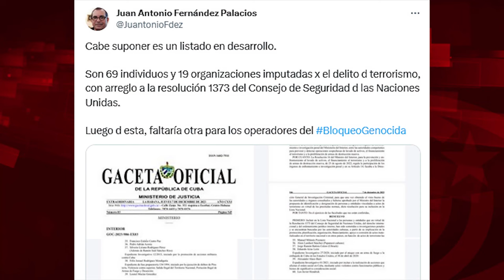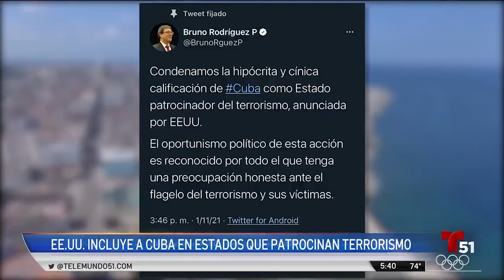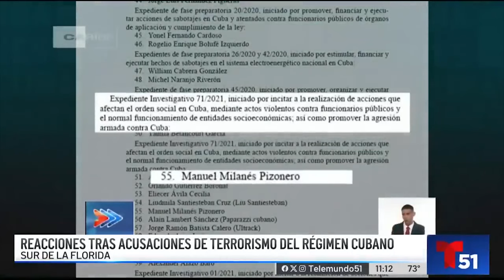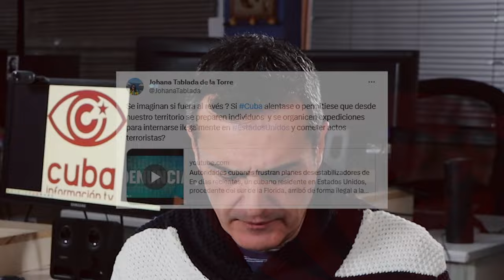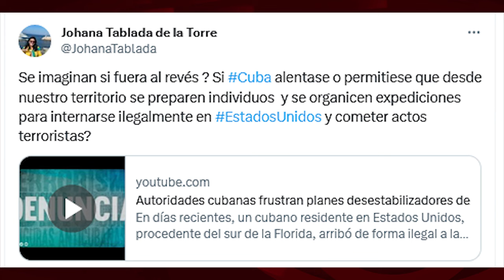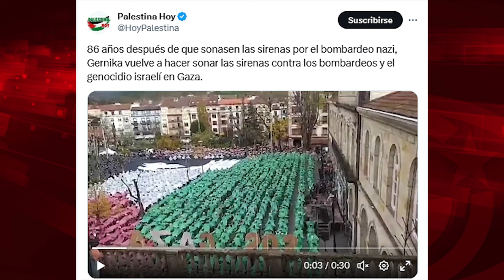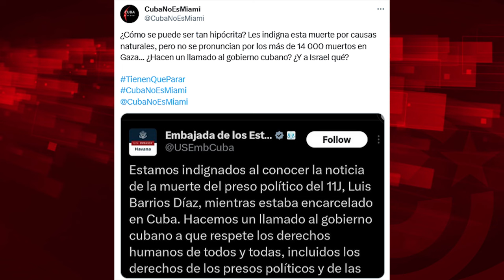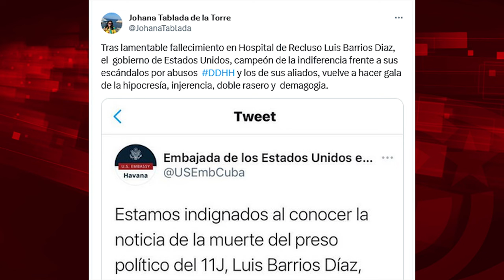Terrorismo en Cuba: lista contra lista, plan contra plan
Para ver el programa completo de El Batazo titulado "Cuba contra el Terrorismo"